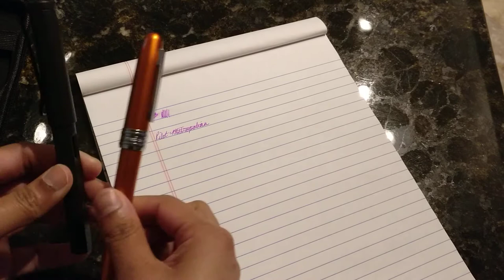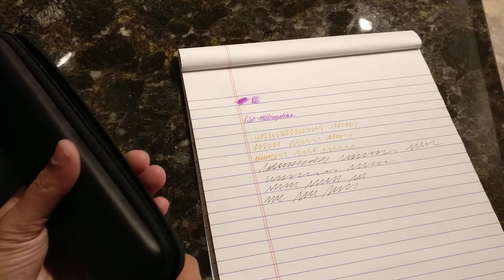Beginner Fountain Pen Collection ($20 to $30)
I'm just starting to get into fountain pens, so come along and see what I've collected! Writing sample included, because all pens are inked up.

Pen case

Inked with Pilot Iroshizuku Take Sumi

Retailers mentioned:
- Goulet Pens
- Anderson Pens
- JetPens